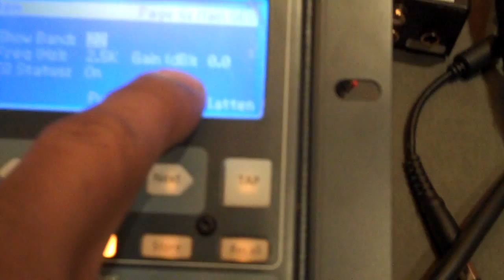16 Channel StudioLive's 31 band EQ issue.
Demonstrating a problem with the PreSonus 16- channel StudioLive's 31 band EQ readout not updating dynamically when user changes the gain for a particular frequency. This problem started after updating mixer with firmware v 1.13 Build 159, driver v 3.5.5